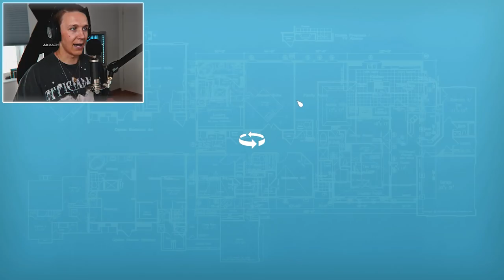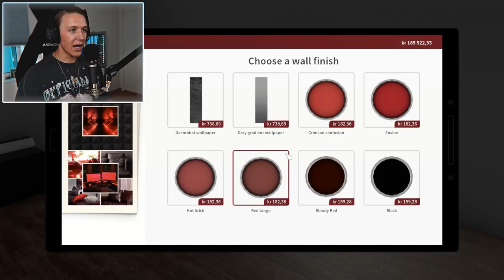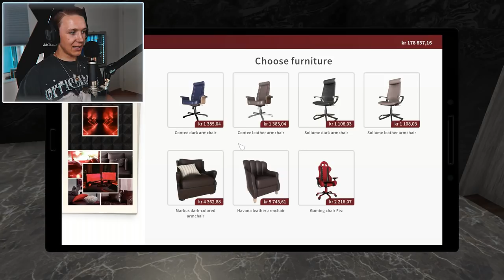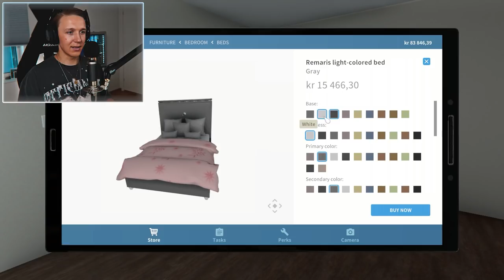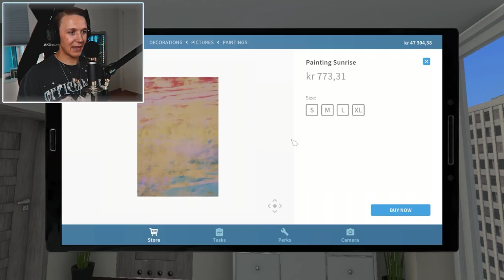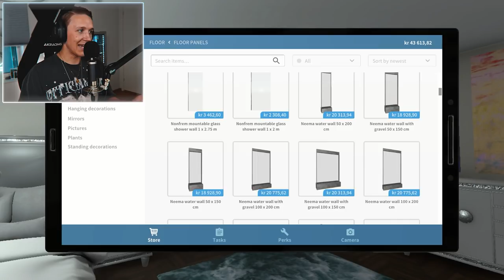LUKSUS leilighet med GAMING rom! 🛠️ | Slapp av, Æ FIKSE! #5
Man kan nå utføre arbeid i luksuriøse leiligheter og boliger rundt omkring i moonrise bay og gjett om vi skal lage verdens feteste gaming rom i et helt vilt luksuriøst leilighet!

99,- NOK kan du støtte meg slik at jeg kan leve av Youtube, du kan selvfølgelig også kjøpe merch som støtter kanalen.